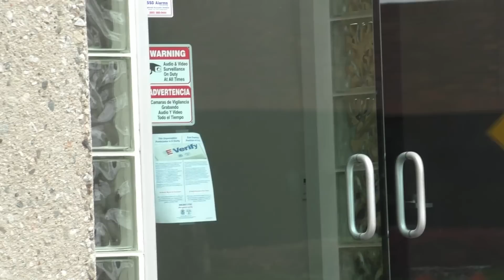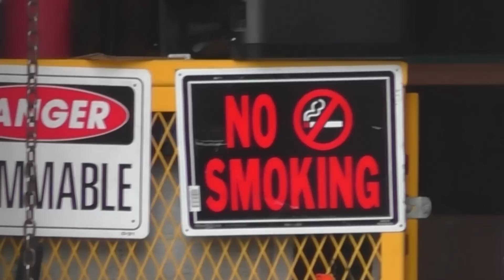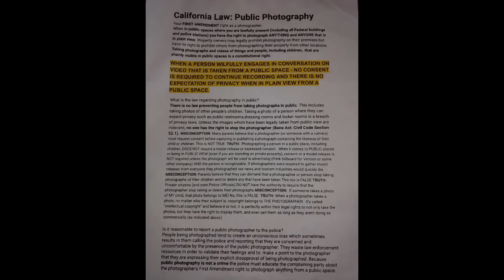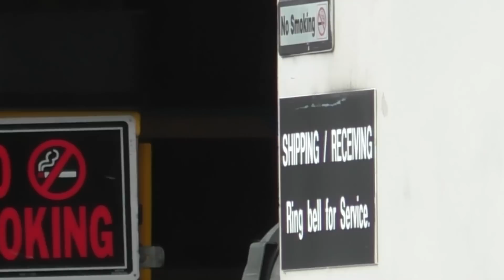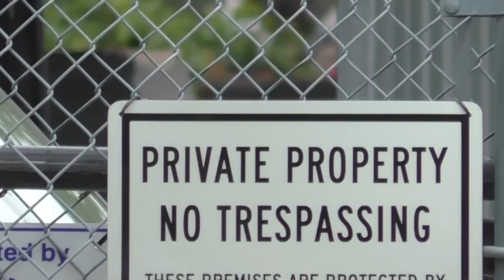"Who Are You? What Are You Talking About? Do You Have A Press Pass? FirstAmendmentRights 📷📱🇺🇸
This audit takes place on the public sidewalk when I decided to document outside this government contracted business.  I'm guessing someone from inside the building alerted possibly upper management to my presence, because approximately 20 minutes after I arrived, a vehicle pulled up onto the property & the driver soon approached where I was standing & wanted to know why i was documenting along with asking if I had a press pass.  After that encounter he then retreated back inside & appeared to get on his device to place a call.   Soon after that , two officers arrived on scene & proceeded to go inside the front entrance to speak with the calling party.  I decided to give this business a fail for calling police for a lawful activity & gave the officers a pass for how they conducted themselves while interacting with me.